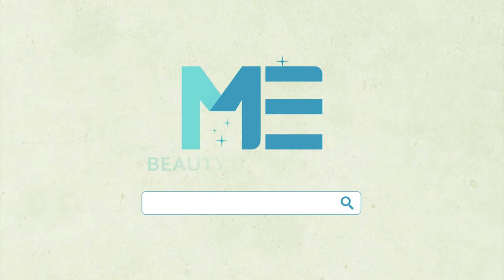整型｜墊下巴手術後下巴還堅固嗎？會不會變很脆弱？ft.整形外科蔡宗儒醫師【ME美醫誌】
下巴是經常會接觸到的身體部位之一，也是咀嚼不可或缺的一項要件，若是接受了下巴整形手術，術後的下巴是否一樣堅固，遭受到撞擊是否會有位移的疑慮。而術後的觀察期時間是多長呢？觀察期後的下巴是否就穩如泰山，整形外科蔡宗儒醫師帶您一同了解！

各節重點：
00:30 下巴術後的穩定度
00:46 觀察期與觀察期後的狀況

延伸閱讀：
植髮｜植髮術後怎麼照護頭皮和毛囊？醫師教你術後這樣做！ft.家醫專科楊名權醫師【ME美醫誌】
變性｜什麼是性別認同障礙？跟性別不安有關嗎？ft.整形外科沈秉輝醫師【ME美醫誌】